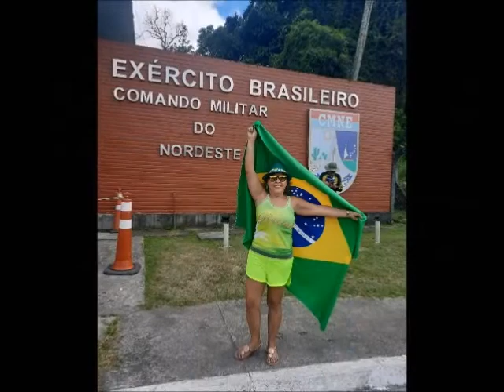Recife Manifestações 2022